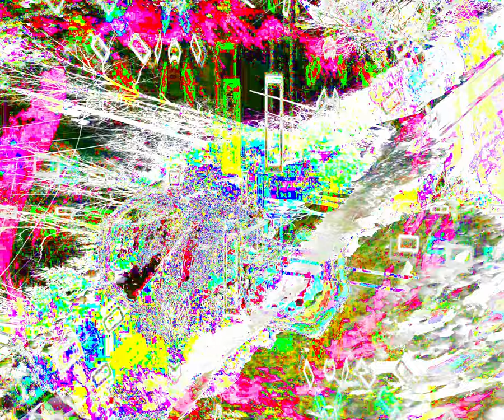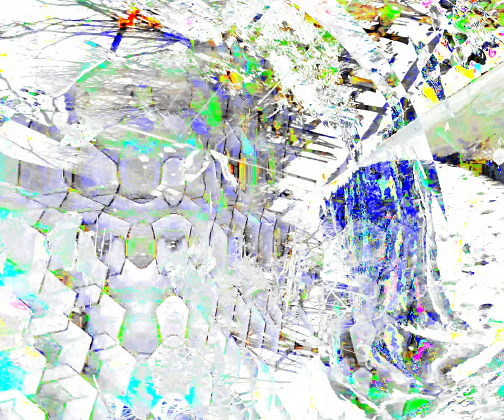[EPILEPSY WARNING] Movie 24 04 06 07h21m26s